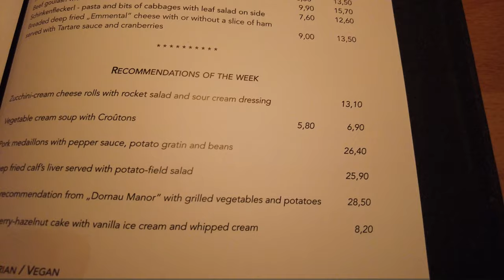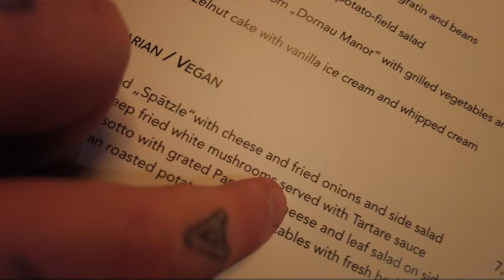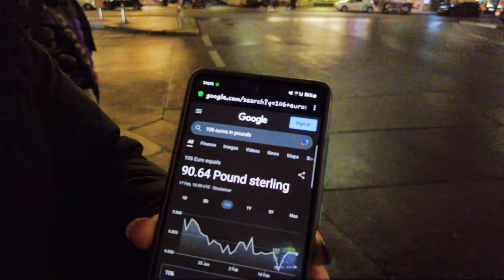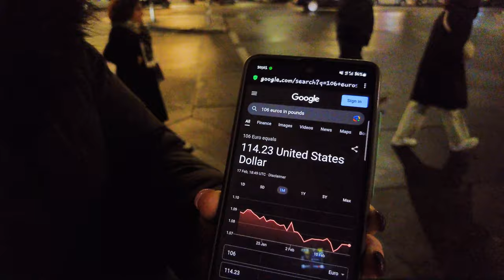Brits Try Traditional Austrian Food for FIRST TIME in Vienna! 🇦🇹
Join us as we try traditional Austrian food for the first time in Vienna! From Spätzle to Kaiserschmarrn, we look for the best restaurants in Vienna and experiencing the rich Austrian food culture. Don't miss this delicious adventure in Vienna!

Timestamps
0:00 Taking a walk around the Rathaus Square
8:25 Arriving at the Leupold restaurant
8:47 Ordering an local Viennese drinks
9:07 What we are ordering
9:30 Ordering food and trying the drinks
10:57 Trying the spätzle
11:54 Trying the kaiserschmarrn
12:36 Cost of the meal
13:22 Thoughts on the meal
14:40 Plans for the trip and outro